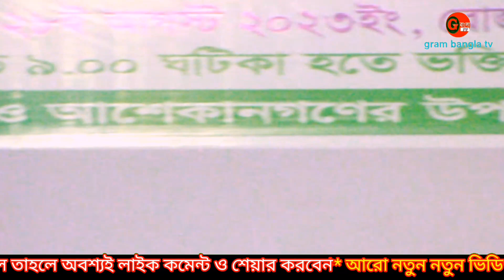জালাল সরকার বাউল গান|| Jalal sarkar baul gaan|| বাহের পাগলার দরবারে ২০২৩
নিত্য নতুন বাউল গান,লালন গান ও বিভিন্ন প্রকার স্টেজ প্রোগ্রাম দেখতে "Gram bangla tv" আমাদের এই ইউটিউব চ্যানেলটি বাংলাদেশের সাংস্কৃতিক মান কে এগিয়ে নিতে সর্বদা সচেষ্ট । প্রিয় দর্শক আপনাদের সহযোগিতা পেলে এই কাজ টি করা আমাদের জন্য আরো অনেক বেশী সহজ হয়ে যাবে । ভালো লাগা ভিডিও গুলো অবশ্যই শেয়ার করবেন,লাইক ও কমেন্ট করতে ভুলবেন না। অনলাইন চ্যানেল "Gram bangla tv
পরিচালকঃ মোঃ সাগর মিয়া
ঠিকানাঃ- নাগরপুর, টাংগাইল।
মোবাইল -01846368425